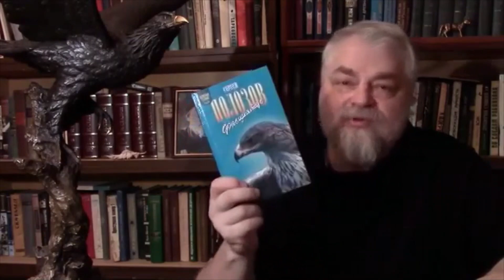Соколов и жрица (Бред Меняйлова)